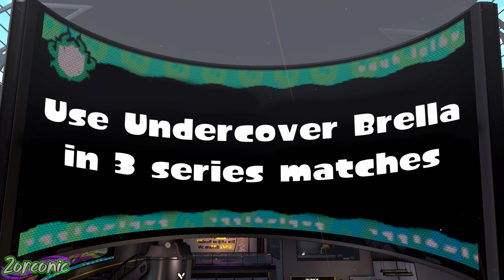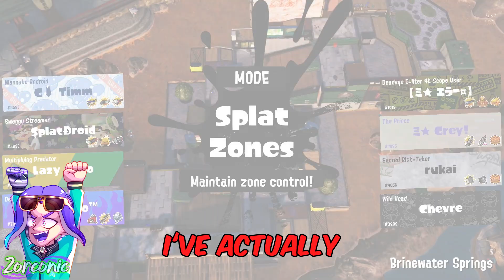Press This Button, Win $100!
Producers: @SplatDroid @CJ_Hyperfresh
Mods: Gold, Eli, Prism, Spectra